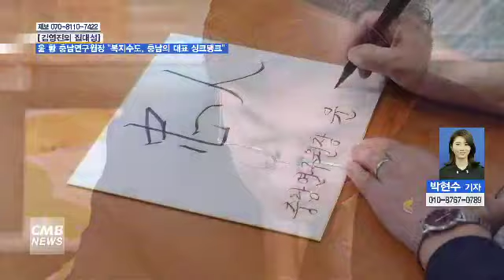[대전뉴스] [김영진의 집대성] 윤 황 충남연구원장, 복지수도... 충남의 대표 싱크탱크